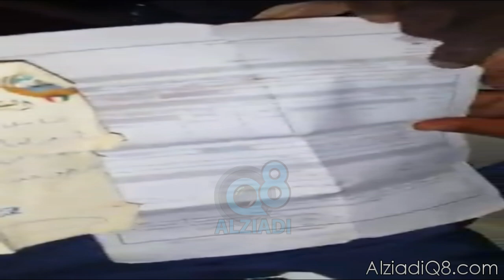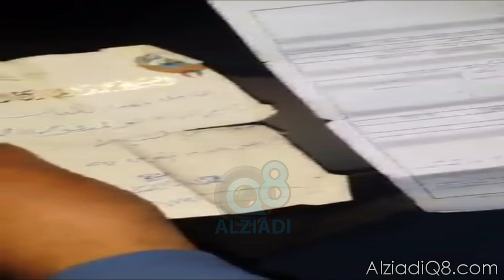شباب يكشفون قيام عامل بجمع ( الرمث ) ومعه ورقة من حمد المبارك الصباح توصي بعدم التعرض له !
فيديو متداول بشكل كبير في مواقع التواصل الاجتاماعي لأثنين من الشباب الكويتيين وهما يصوران عامل قام بجمع (الرمث) ومعه كتاب من حمد المبارك الصباح يوصي بعدم التعرض له !